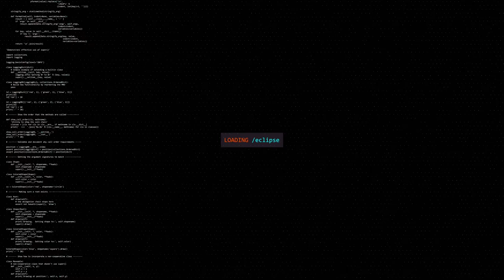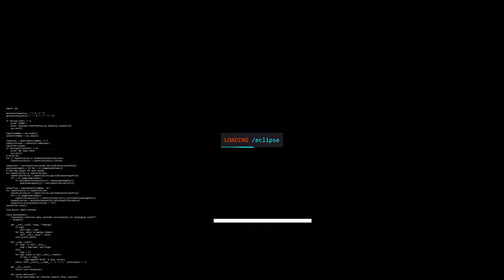Clockworkk - The Clock Tower - The Automaton